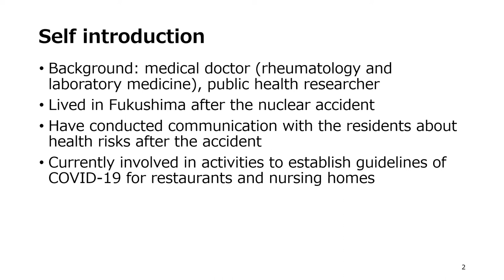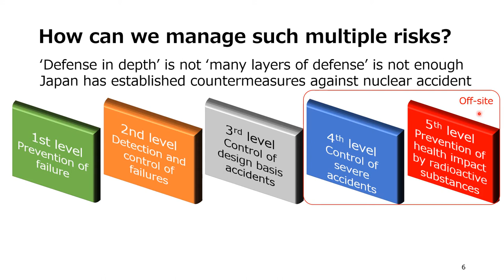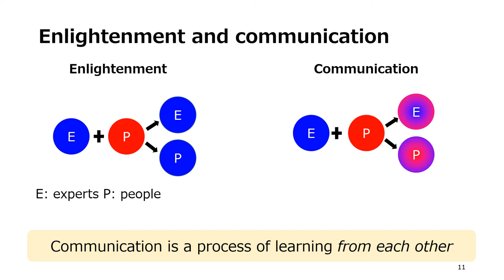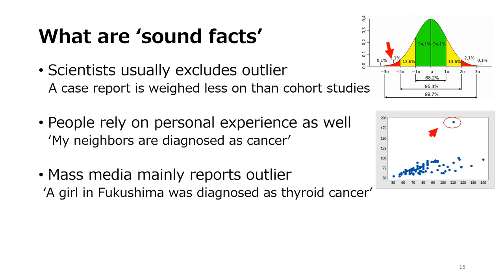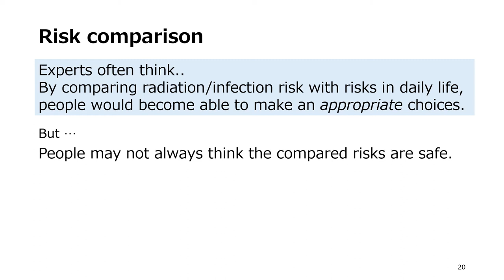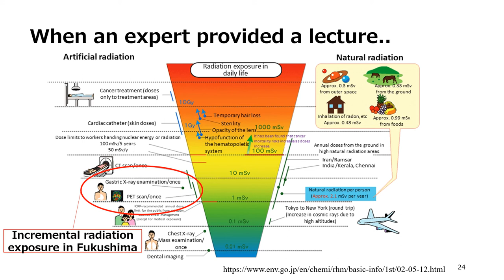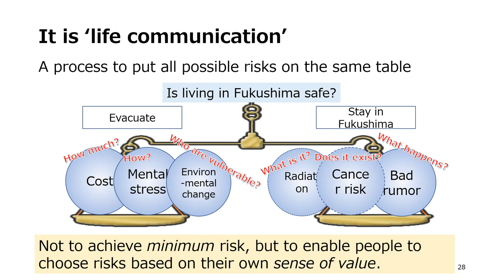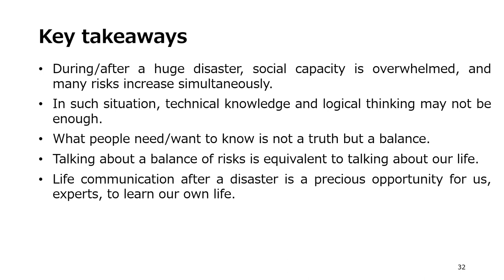Keynote: Communication after a disaster: from Fukushima to CoVID-19 pandemic — Sae Ochi